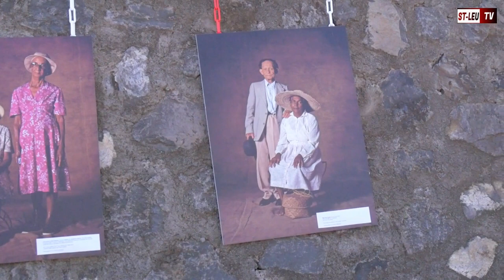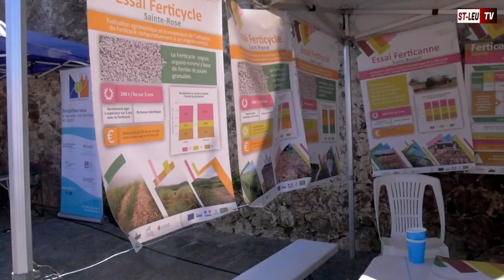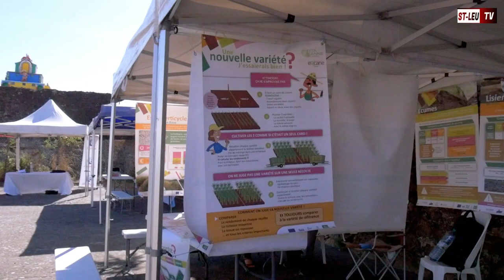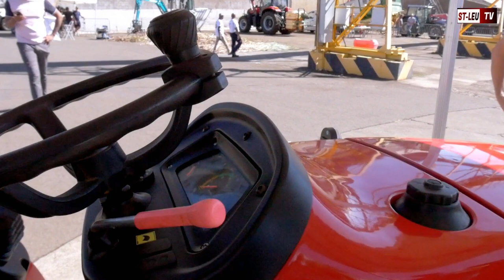Carrefour Agricole 2023 - Stella Matutina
Le carrefour agricole avec l'association des agriculteurs de St-Leu place de la balance à Stella Matutina